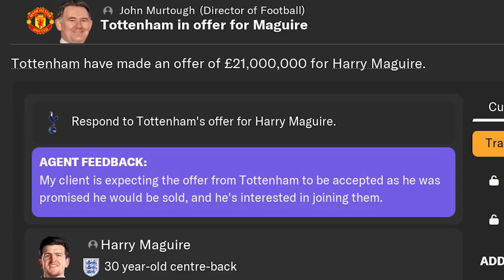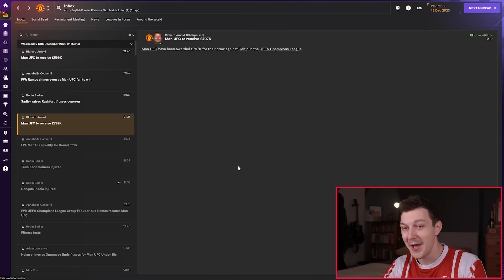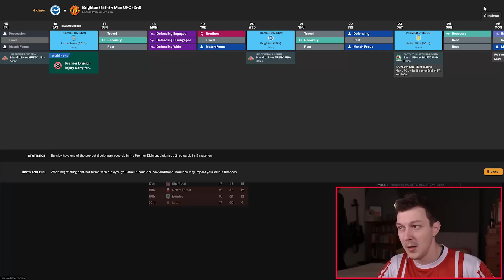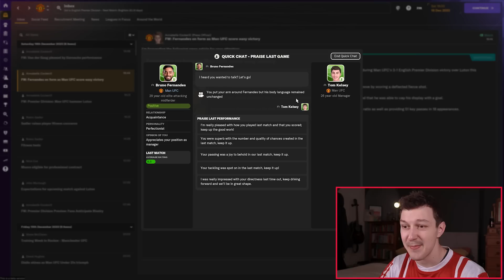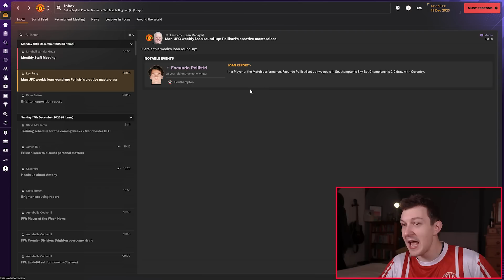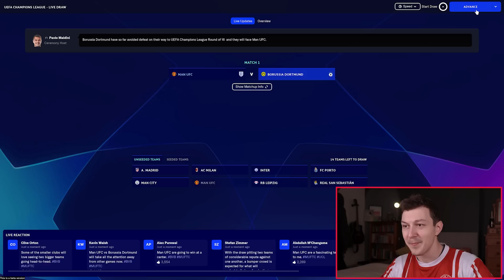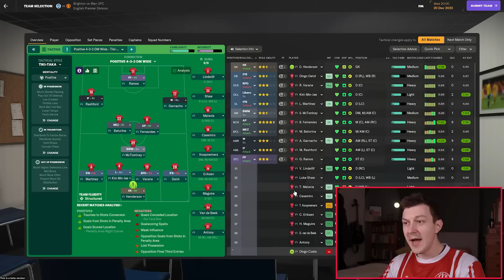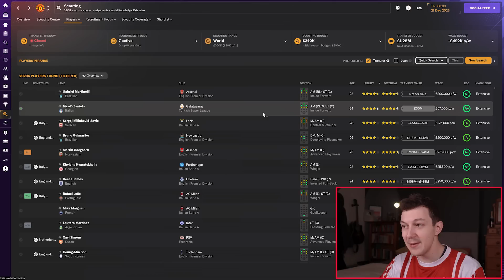Knocked out of the Champions League?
Welcome to TomFM! In today's Football Manager 2024 video Manchester United might be getting knocked out of the Champions League in FM24